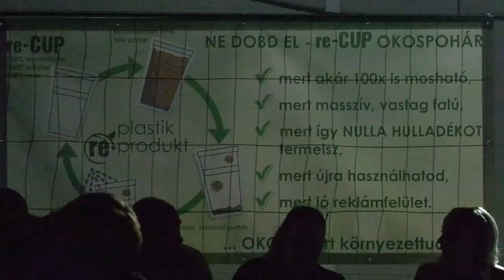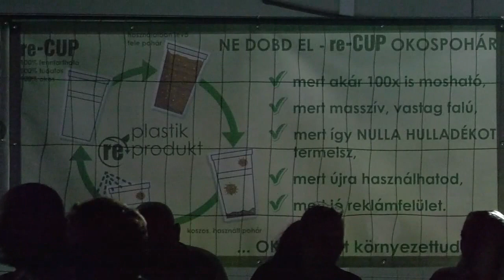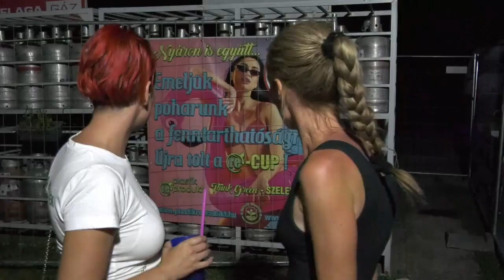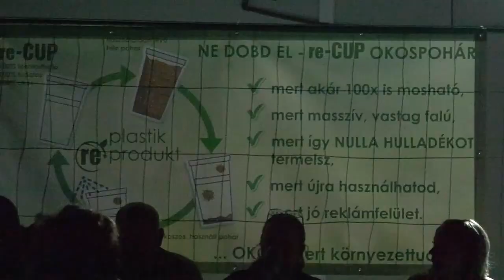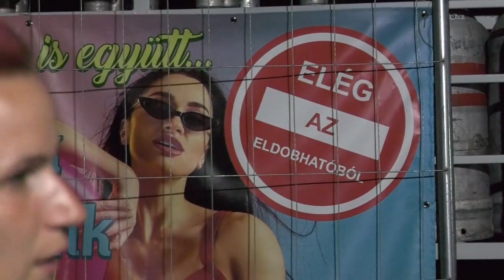Túri Hírmondó Híradó 2020 09 21